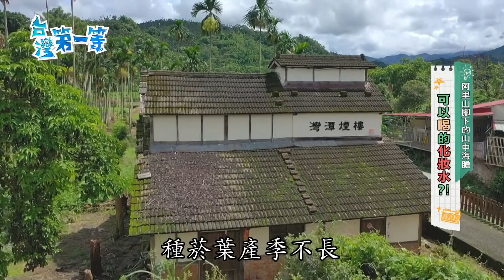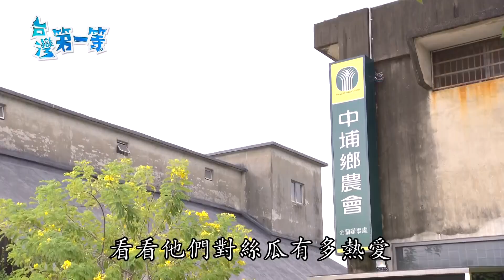台灣第一等【中埔頂級絲瓜瓜棚 高標嚴選保濕聖品絲瓜水】_519集精選版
🔶百年市場 炭燒杏仁茶
🔶頂級絲瓜
🔶阿里山山海膽 黃金板栗